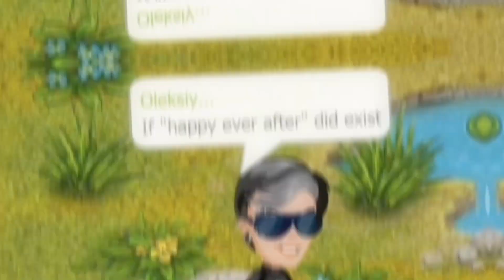aватария КЛИП — Payphone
Программу которую я использую для монтажа capcut.

Исполнитель песни - Maroon 5
Трек - PAYPHONE
Игра - аватария (компьютерная)